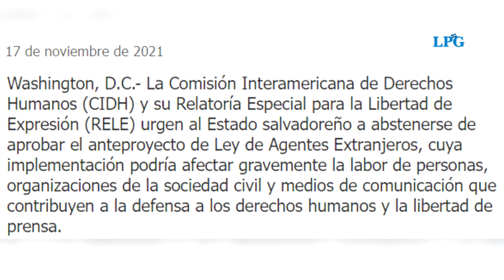CIDH se pronuncia ante la nueva ley de Agentes Extranjeros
Según la experta en Derechos Humanos y seguridad ciudadana de Cristosal, Zaira Navas, no es una ley que busca transparencia.

¡Visítenos!